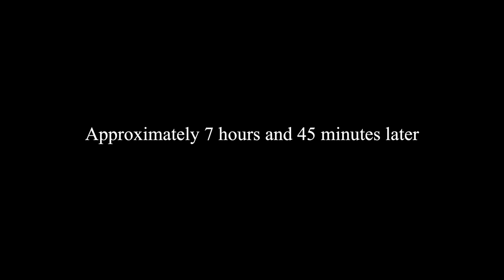Carved Mug - The ENTIRE pottery process ASMR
Restock Schedule
February 7th - 6pm CST
March 15th -6pm CST
April 11th -6pm CST
May 9th - 6pm CST

Jonthepotter
115 South Olive St.